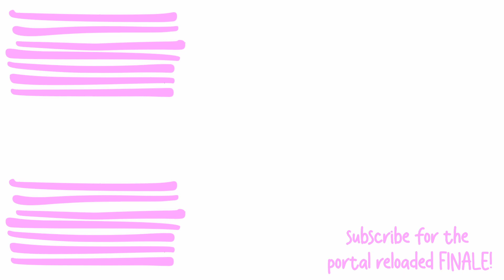We have a mission... - Portal Reloaded Let's Play | Ep. 6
Learning we're going to time travel to stop events from happening - Casual Tuesday in the office yk?

We're super close to our goal of 1k, and your support means the world!

Prepare for a mind-bending revelation in Portal Reloaded as we dive into a deeper purpose behind our time-traveling puzzle-solving. Unravel the mystery as we discover that our intricate maneuvers serve a greater mission. Join me on this riveting journey through paradoxes and precision as we navigate the puzzles not just for personal triumph, but to alter the fate of Aperture Science!

🔍 Highlights:

00:00 - Intro